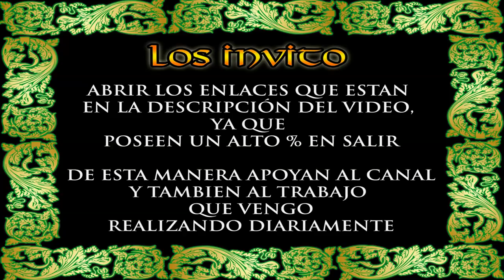Datos Fijos para Lotto Activo y la Granjita 17/10/2018 El Vidente de la Suerte!!!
En el día de ayer ganamos con 5 aciertos en Lotto Activo, 4 aciertos en la Granjita, 2 aciertos en Fauna Activa y 3 aciertos en Ruleta Activa.